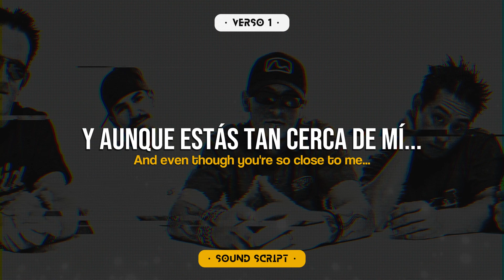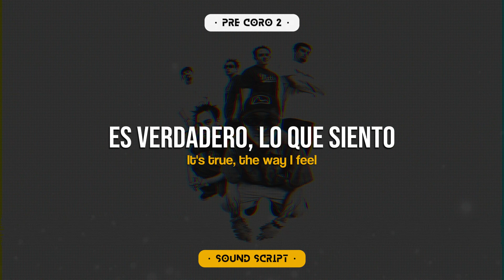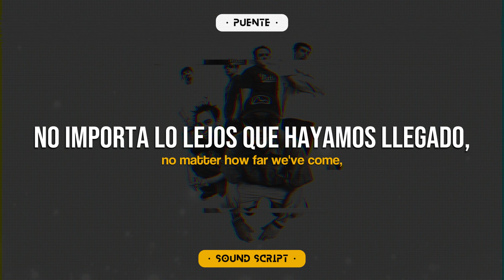Linkin Park - With You | Sub. Español | Descarga MP3 - FLAC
Letra:

[Verso 1: Mike Shinoda]
Hoy desperté en un sueño con el frío de la noche
Y puse mis pies helados en el suelo
Olvidé todo el pasado, recordando
Que finjo estar donde ya no estoy
Un pequeño sabor a hipocresía
Y enfrento las consecuencias de mi error, tardando en reaccionar.
Y aunque estás tan cerca de mí
Sigues siendo tan distante y no puedo recuperarte.

[Pre-Coro: Chester Bennington]
Es verdadero, lo que siento
Te lo prometí cara a cara
El sonido de tu voz
Sigue pintado en mis recuerdos, aunque no estés conmigo...

[Coro: Chester Bennington & Mike Shinoda]
Estoy contigo (Tú, ahora lo entiendo, aún te guardo en mi interior)
Contigo (Tú, ahora lo entiendo, incluso cuando cierro los ojos)

[Verso 2: Mike Shinoda]
Te abrazaba y me devolvías el gesto
Caíamos al suelo, y el resto del día se detenía
La delgada línea entre el ayer y el hoy
Cuando las cosas van mal, pretendo que el pasado no es real
Ahora estoy atrapado en este recuerdo

Contigo (Tú, ahora lo entiendo, aún te guardo en mi interior)

[Puente: Chester Bennington]
No, no importa lo lejos que hayamos llegado
No puedo esperar a ver el mañana ...
No importa lo lejos que hayamos llegado, yo

Linkin Park - With You (subtitulado al español)
Linkin Park - With You (traducido al español)
Linkin Park - With You (en español)
Linkin Park - With You (subtitulado en español)
Linkin Park - With You (español)